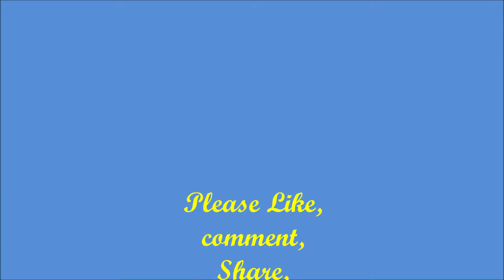Temporary Tattoo, unseen possibilities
This is a video of Frankfurt Germany where a temporary tattoo artist was doing his best business.